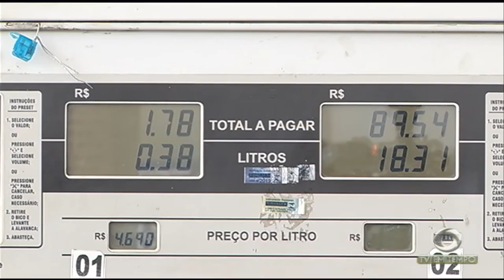Professores fazem manifestação em Parintins e cobram transparência nos recursos do FUNDEB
02º BLOCO JORNAL 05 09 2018 - Professores fazem manifestação em Parintins e cobram transparência nos recursos do FUNDEB